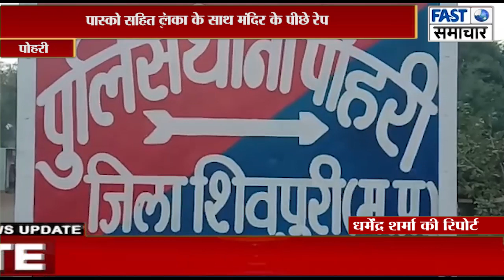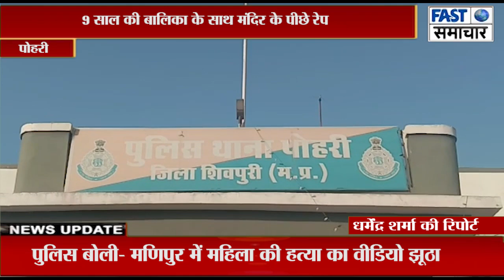9 साल की बालिका के साथ मंदिर के पीछे रेप ,पास्को सहित दुष्कर्म की धाराओं के मामला दर्ज